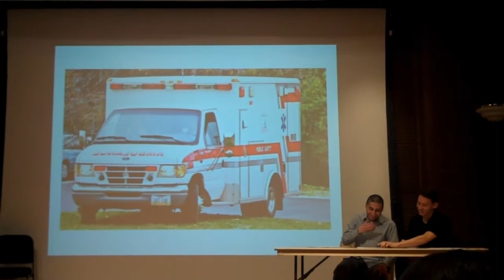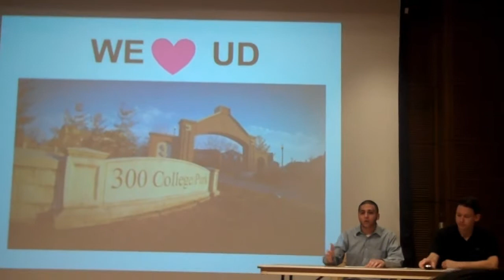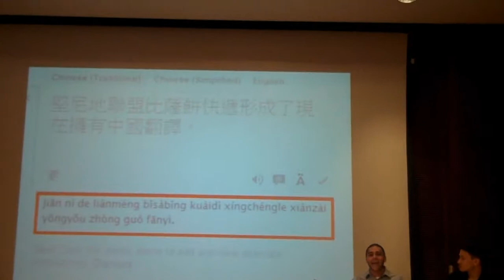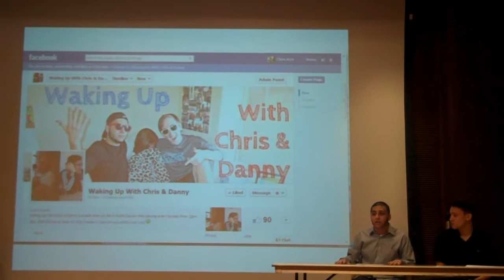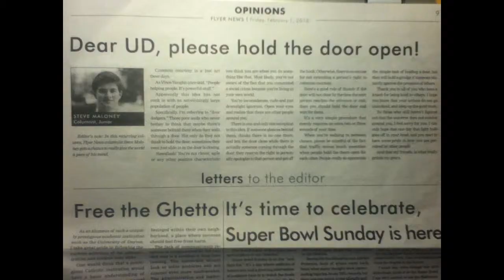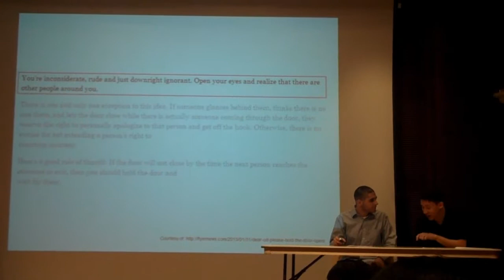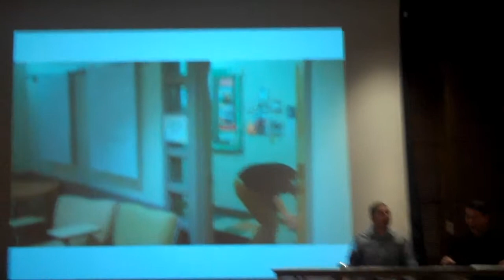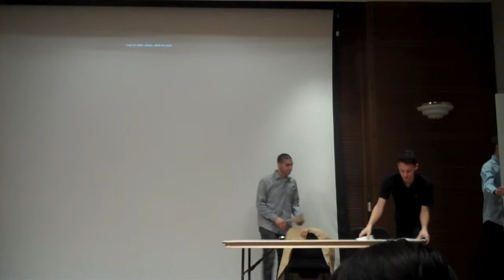On The Fly: All You Need Is Love - News Part II